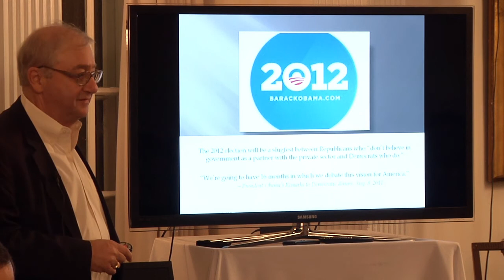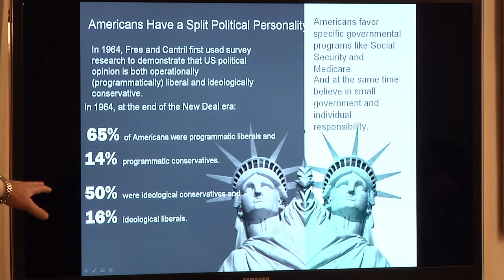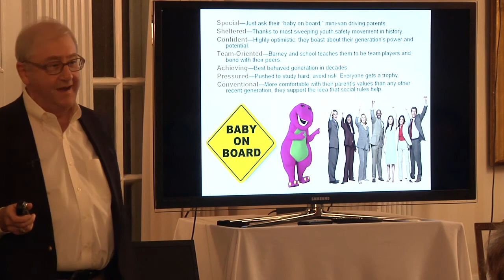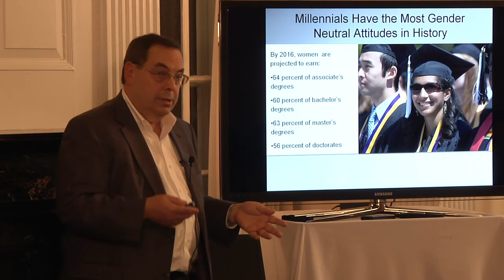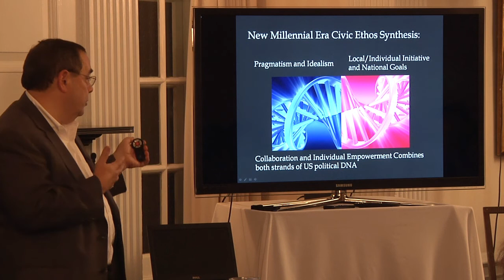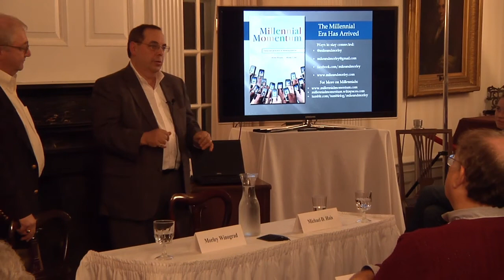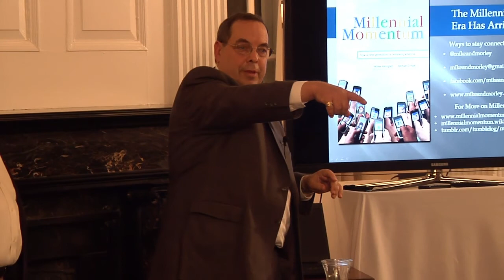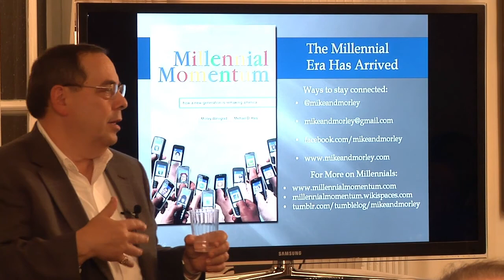Authors of "Millennial Momentum" at Eagleton Institute of Politics (Rutgers University)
Morley Winograd and Michael D. Hais discuss book: "Millennial Momentum" - How a New Generation Is Remaking America (Rutgers University Press 2011)

Filmed 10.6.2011 at the Eagleton Institute of Politics, Rutgers University (New Brunswick, NJ)

book description:

About every eight decades, coincident with the most stressful and perilous events in U.S. history—the Revolutionary and Civil Wars and the Great Depression and World War II—a new, positive, accomplished, and group-oriented "civic generation" emerges to change the course of history and remake America. The Millennial Generation (born 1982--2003) is America's newest civic generation.

In their 2008 book, Millennial Makeover, Morley Winograd and Michael D. Hais made a prescient argument that the Millennial Generation would change American politics for good. Later that year, a huge surge of participation from young voters helped to launch Barack Obama into the White House.

Now, in Millennial Momentum, Winograd and Hais investigate how the beliefs and practices of the Millennials are transforming other areas of American culture, from education to entertainment, from the workplace to the home, and from business to politics and government. The Millennials' cooperative ethic and can-do spirit have only just begun to make their mark, and are likely to continue to reshape American values for decades to come.

Drawing from an impressive array of demographic data, popular texts, and personal interviews, the authors show how the ethnically diverse, socially tolerant, and technologically fluent Millennials can help guide the United States to retain its leadership of the world community and the global marketplace. They also illustrate why this generation's unique blend of civic idealism and savvy pragmatism will enable us to overcome the internal culture wars and institutional malaise currently plaguing the country. Millennial Momentum offers a message of hope for a deeply divided nation.